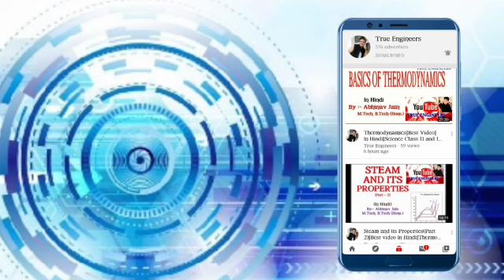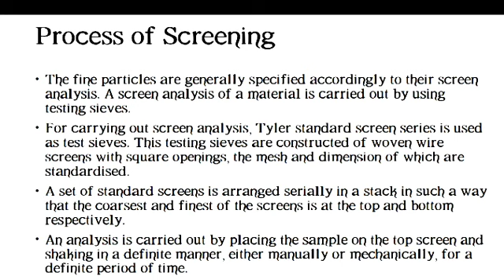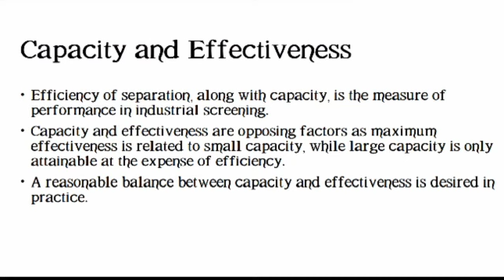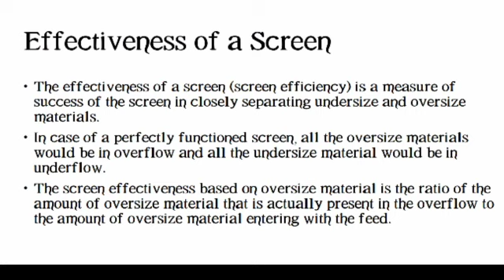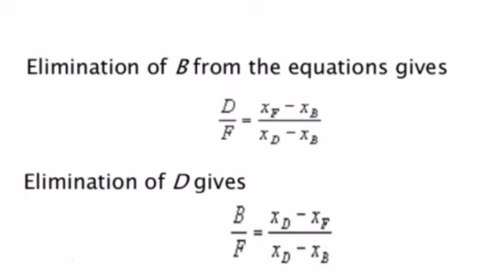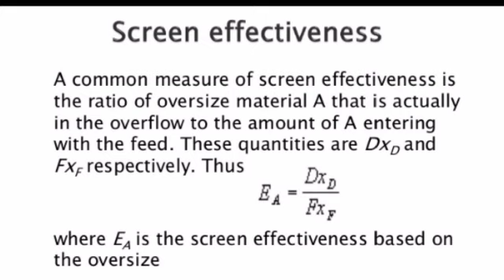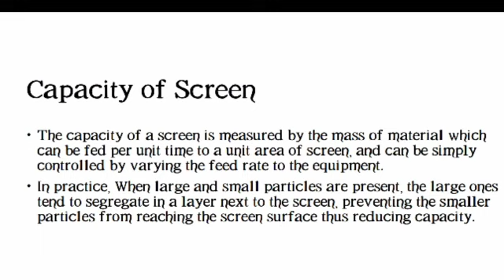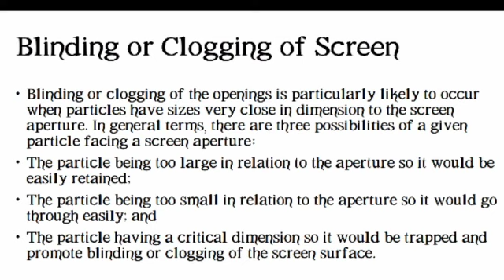Capacity & Effectiveness of Screens||Blinding of Screens||MOSH||In Hindi||Chemical & Allied Branches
Effectiveness and capacity of screens determine the overall performance of screens..
They are actually opposite to each other.